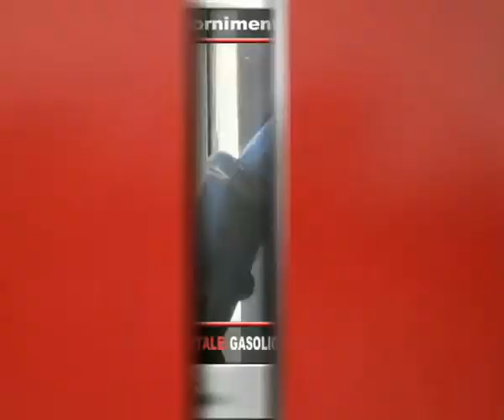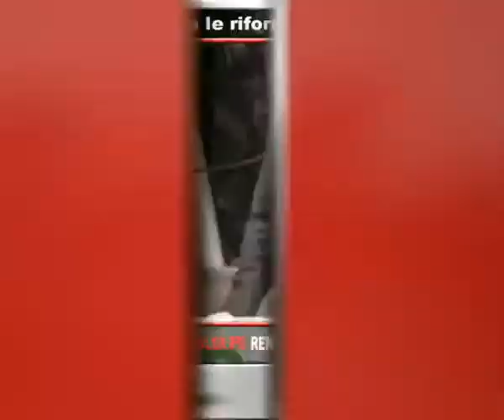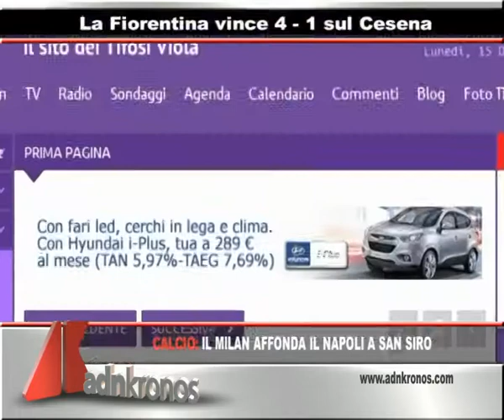Tg Adnkronos, Sydney: decine di ostaggi in una cioccolateria ...